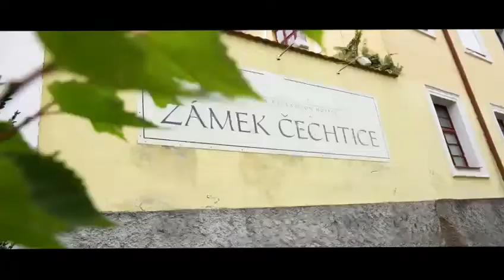Video 298438 k nabídce ID32955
Rádi bychom Vám představili tuto exklusivní nemovitost.
Kompletně zrekonstruovaný barokní zámek z roku 1658. 4hvěždičkový hotel s ubytovací kapacitou až 60 hostů. Vynikající dostupnost - střed republiky s výbornou dostupností z dálnice D1 a méně než hodinu jízdy z Prahy. Vše na jednom místě - ubytování, konference, svatby, hostiny. Naprosté soukromí a intimita díky uzavřenému nádvoří.

Celková kapacita je 24 pokojů a 56 pevných lůžek, s přistýlkami až 60 lůžek. Ubytovací prostory se nacházejí v 1. patře a v podkroví. Mají elegantní design a jsou plně vybaveny. Část podkroví je připravena k rekonstrukci a rozšíření ubytovací kapacity.

Dále jsou v rámci komplexu:
⁎ Restaurace až pro 70 osob
⁎ Lounge až pro 50 osob
⁎ Nádvoří a terasa, určené pro garden party a koktejl, až pro 100 osob
⁎ Konferenční místnosti, největší sál až pro 80 osob
⁎ Pánský salónek, posezení v kožených sedačkách až pro 12 osob
⁎ Sauna a vířivý sud
⁎ Kinosál
⁎ Vinný sklípek
⁎ Bar s otevřeným krbem

Pro investory: zámek je možné předělat na Senior House či Alzheimercentrum.

Těšíme se na prohlídku této krásné nemovitosti.